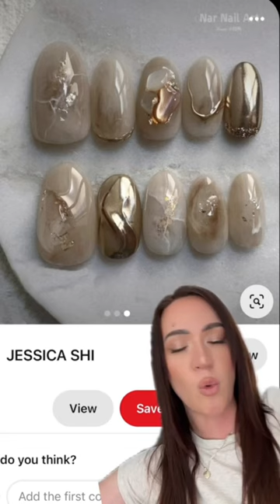Coachella Prep 2024: Nail Inspo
let the coachella 2024 prep begin! first step is nails! what's your favorite festival nail trend?